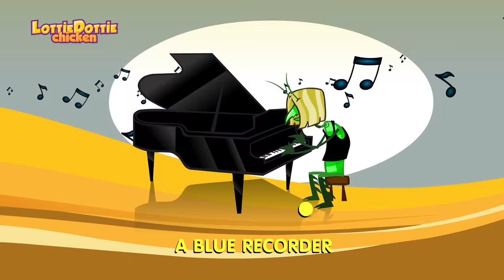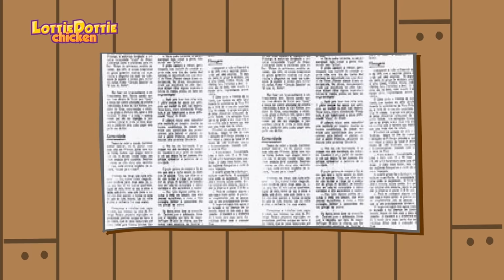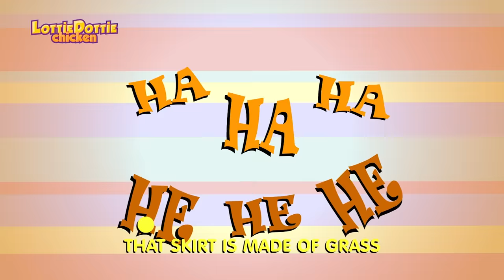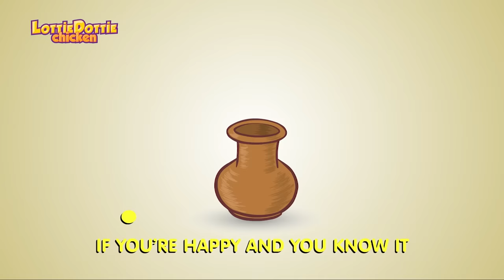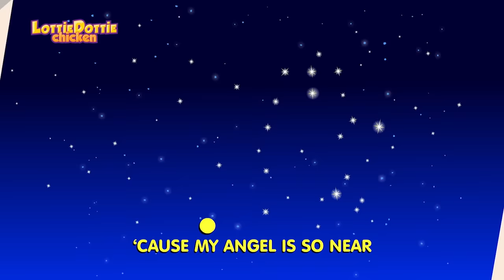Learn Musical Instruments Song | Lottie Dottie Chicken | Bill Bug's Store | Nursery Rhymes For Kids